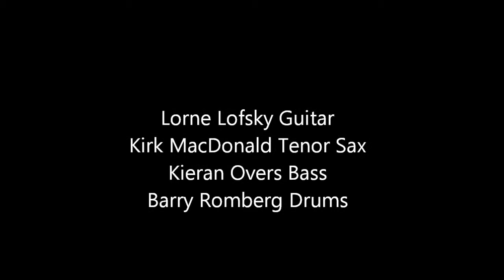The Lorne Lofsky Quartet performs "Things Ain't What They Used To Be" at the Newmarket Jazz Festival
Lorne Lofsky Quartet performs "Things Ain't What They Used To Be" written by Mercer Ellington and Ted Parsons at the 2013 Newmarket Jazz Festival